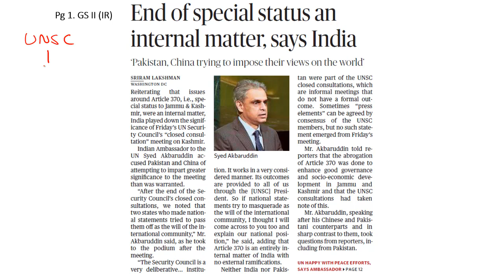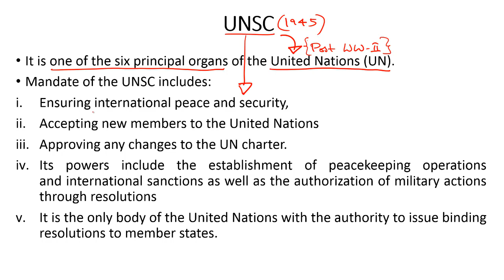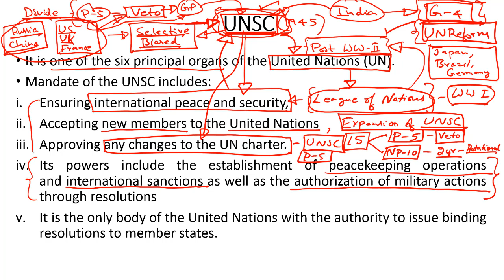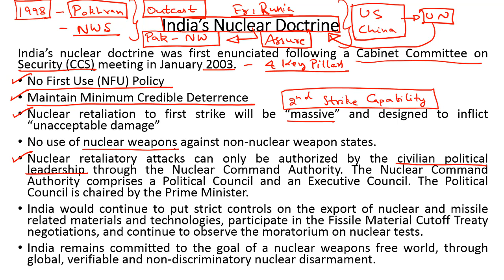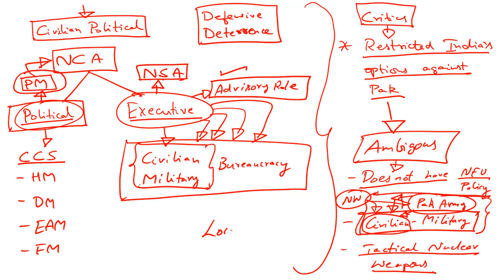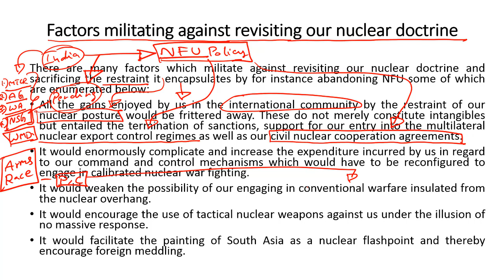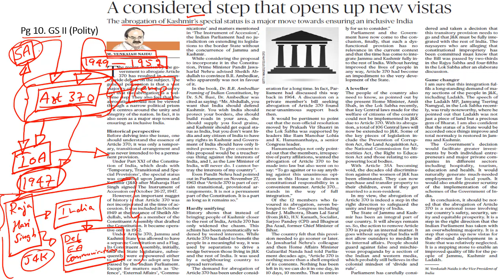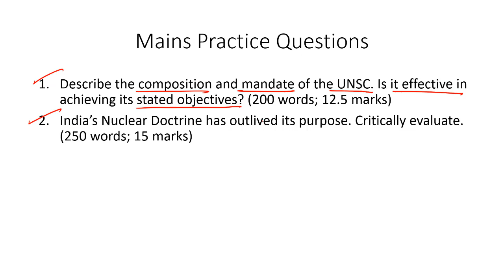'The Hindu' Analysis for 17th August, 2019 (Current Affairs for UPSC/IAS)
In this lecture, we discuss the important news articles for 17th August, 2019. The aspirants are advised to watch the entire video lecture for better understanding. Follow the link to read the Comprehensive News Analysis as well.

Topics:
1. End of special status an internal matter, says India (UNSC)
2. UN happy with peace efforts, says India: 1:48
3. ‘No First Use Policy’ in India's nuclear doctrine is not rigid, says Rajnath Singh: 9:42
4. ISRO arm (NewSpace India Ltd.) begins search for PSLV makers: 21:47
5. A considered step that opens up new vistas: 24:46
6. Practice Questions: 28:04

Happy Learning!
BYJU'S IAS